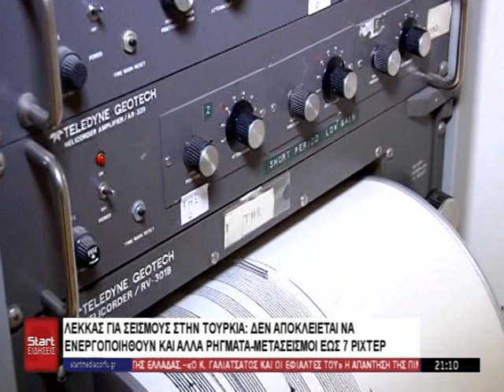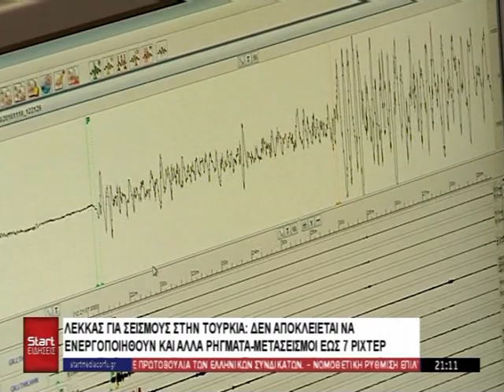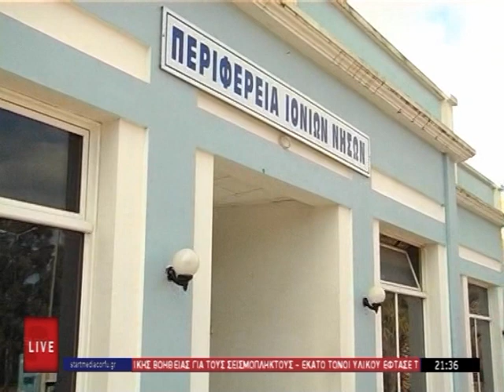ΚΕΝΤΡΙΚΟ ΔΕΛΤΙΟ 21 02 2023